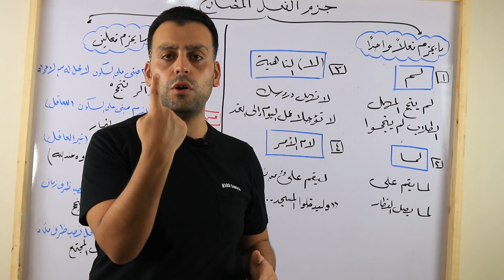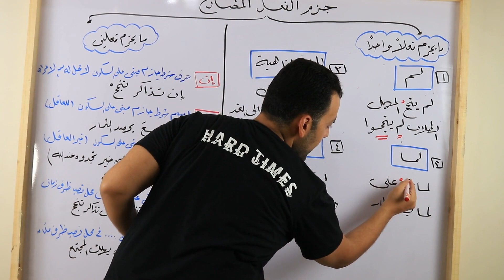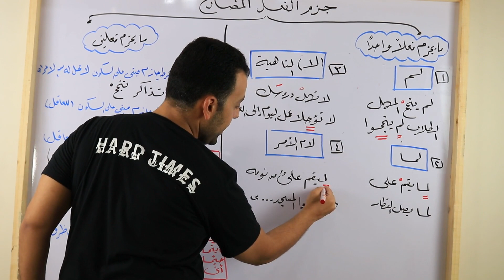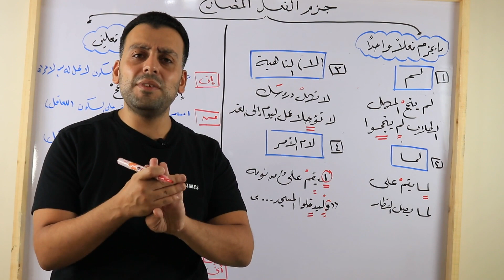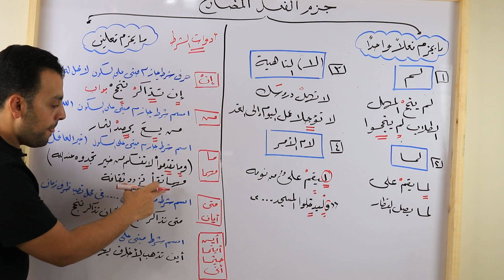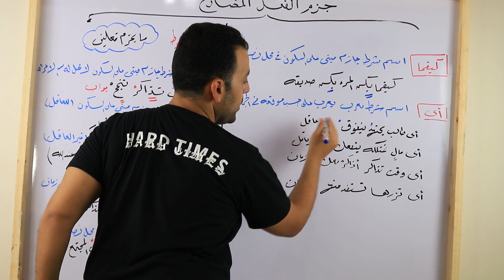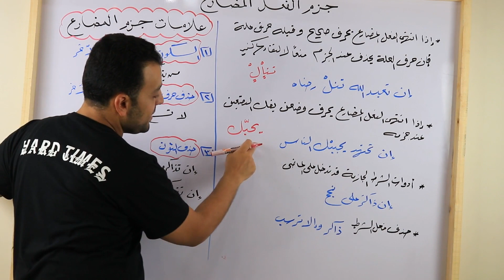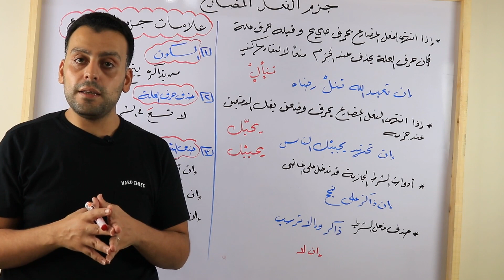النحو / الصف الثاني الثانوي / شرح النحو / الدرس الثاني / جزم المضارع / 2ث / تيرم أول .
منهج الصف الثاني الثانوى تانية ثانوى أفضل شرح نحو الصف الثاني الثانوي جزم المضارع أدوات الشرط مايجزم فعلا واحدا مايجزم فعلين 2ث نحو د عبدالرحمن الصابر